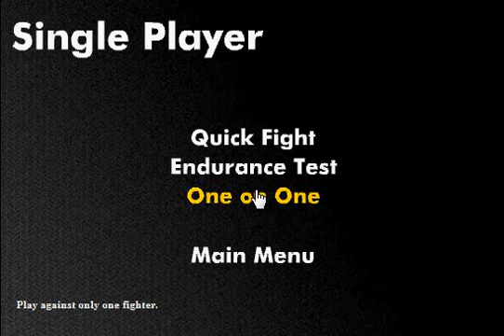The Fight For Glorton One on One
A really funny and cool effect game that I found out about. Like Super Smash Bros Melee not Brawl!